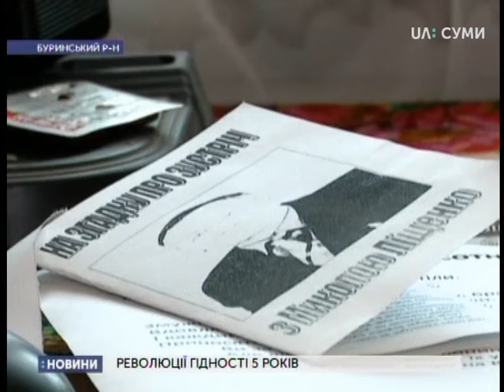Учасник Революції Гідності про події на 5 річницю Майдану